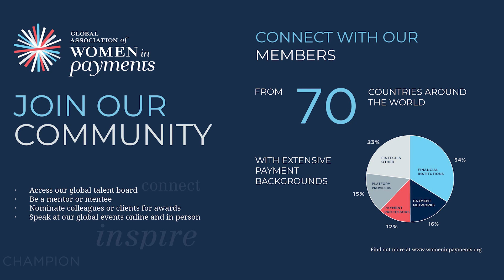My Career in Six - Gabbi and Dana Brants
"Don't overplan your career and always be ready for surprises."

Swift's Global Head Digital Customer Channels, Dana Brants, shares six words and six thoughts on her career journey, and the advice she has for the rising stars of the industry.

About My Career in Six

My Career in Six is a weekly webinar where we sit down with an inspiring woman leading the way in her field and where she shares unique career insights in just six minutes.

About Women in Payments

Women in Payments is a global movement of women supporting women across the payments ecosystem.

You can gain access to our global member portal, where you’ll find the latest industry trends, exciting career opportunities, and so much more by becoming a member Connect with us: Twitter WomeninPayments OR @WomeninPayments